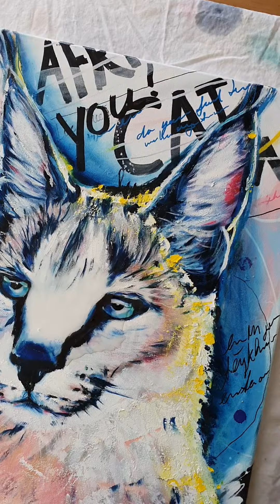Varnishing 'Cool Cat' painting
Varnishing "Cool Cat" from my Urban Wildlife series, inspired on my Kenya safari's. My cherry on the pie! Watch this painting come alive...🩷

Join my 'Newsbites' for your monthly dose of inspiration and updates on my art journey in Italy here ⬇️